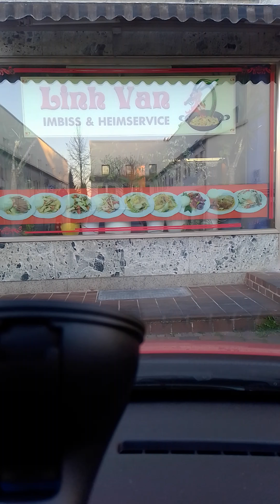Giao thong tai nam nuoc Duc vao thoi dich Corona virus